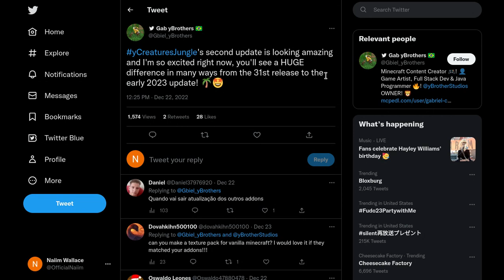A second update???